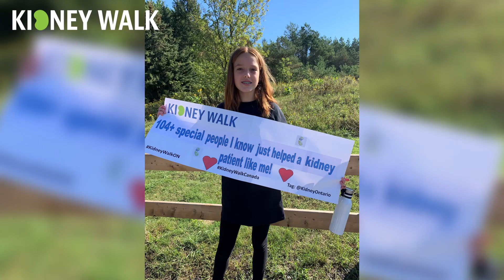Christine and Ava's Kidney Walk Message